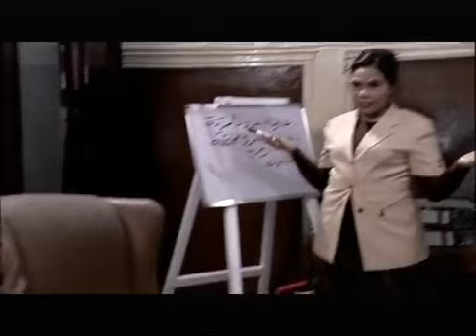لما ميشو الحاوي يحب يبقا كيوبيد لازم يسمع كلامه في كل حاجه 😂😎 ميشو الحاوي بيعلم مبيتعلمش عليه